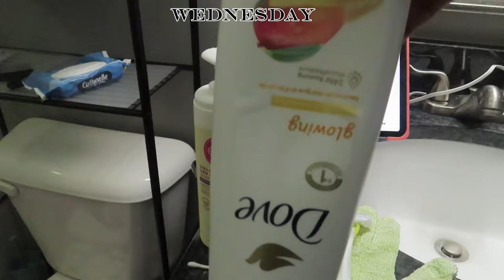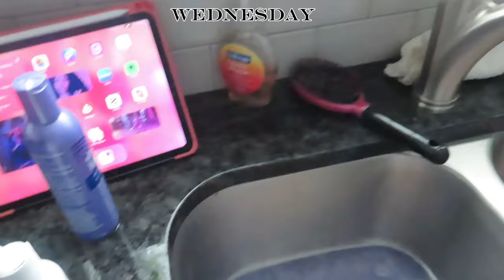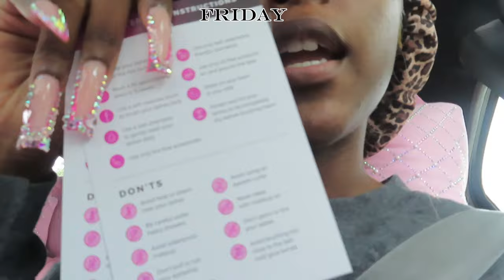My 21st Birthday Makeover: Wig Install, Lash & Nail Appointment, Shopping, ETC.. Aries Season Vlog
hey y’all, grwm for my 21 bday trip ( ARIESSS SEASONNN ) . i was super excited to share this moment with you all because i have not been uploading. definitely look for more videos in 2024. I hope you guys enjoy this one even though my bday was march 26.

FAQ
Where are you currently going to school ? Georgia State University